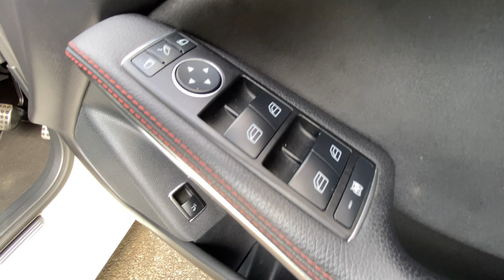SOLD 2015 Mercedes CLA220 2.1L AMG Sport Shooting Brake Auto